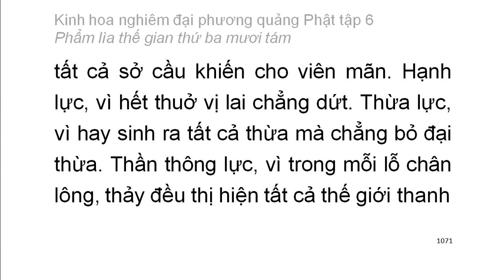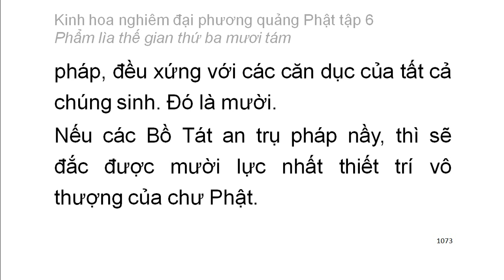Tập 6: Kinh hoa nghiêm: Phẩm lìa thế gian thứ 38 - chữ to dễ xem rất hay (72)